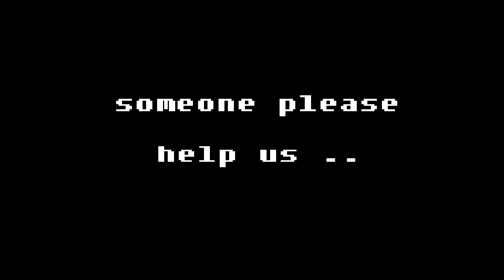Little Rescue Machine (Trailer) (IOS / Android)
The world is full of disasters, where is the hope for everyone? Build little machines, and save the weak one.

[[[More Info ]]]
Build and Design little machines to rescue victims from the disasters.

- simple and fun to play!
- suitable for kids & adults with creativity and inspirations!

- over 80+ items for build and designs.
- over 35+ missions to complete.
- machine demo for design guidelines!
- map editor to design a new world for your own game!
- save / load your designed machines and be awesome!

Download and Play Today!